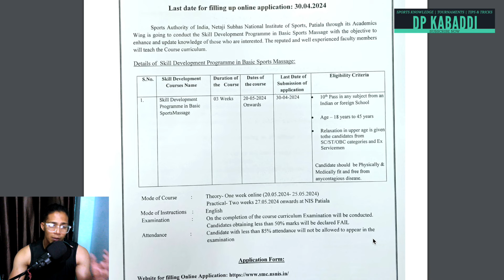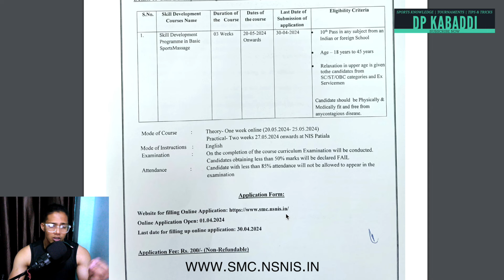Basic Sports Massage Certificate Course 2024 | NSNIS | DP KABADDI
Sports Massage Certificate Course 2024 | NSNIS | DP KABADDI